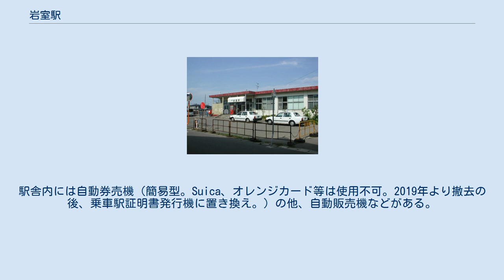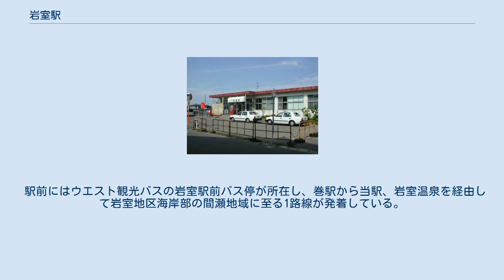岩室駅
岩室駅（いわむろえき）は、新潟県新潟市西蒲区和納一丁目にある、東日本旅客鉄道（JR東日本）越後線の駅である。
相対式2面2線だったが、非電化時代の1981年の時点ですでに交換設備は撤去されていた。
電化後もホームのみ残されていたが、1990年代に撤去されている。
 燕三条駅が管理する無人駅で、改札口には簡易Suica改札機（入場用・出場用各1台）が設けられている。
駅舎内には自動券売機（簡易型。Suica、オレンジカード等は使用不可。2019年より撤去の後、乗車駅証明書発行機に置き換え。）の他、自動販売機などがある。
駅舎内のトイレは改札外（駅舎正面左手）に設けられている。
 現在は無人駅だが、かつては直営駅で、その後業務委託駅、簡易委託駅としても営業していた。
改札横に設けられていた出札窓口は無人化後にパネルで封鎖され、ポスターの掲示スペースとなっている。
また駅舎内にはかつてキオスクも設けられていた。
 かつては線路東側から当駅を利用するには踏切まで迂回しなければならなかったが、1991年9月に岩室村立和納小学校（当時）が当駅東側へ新築移転し、さらに1990年代からは東側で住宅地開発が進捗して利用者が増加したため、和納小学校に通学する児童の通学路確保と駅利用者の利便性向上を目的として、線路下を経由する地下歩道が建設された。
 1日平均乗車人員および年間乗車人員の推移は以下のとおりであった。
なお、2011年度（平成23年度）以降の乗車人員データは、無人駅については発券データが正確に計上されないとして、非公表となった。
 旧岩室村東部、和納地域の市街地に所在する。
 かつて当駅正面には老朽化した農協倉庫が建ち、駅前通り（県道533号）をはじめとする駅周辺の道路はいずれも狭隘な単車線となっていたが、新潟市への編入合併時の建設計画で駅前広場が拡張されることになり、駅前通りに並行して市道が増設され、旧来の駅前通りと合わせたロータリー状の走路が完成し、自動車が駅前へ乗り入れやすくなった。
またロータリーと駅舎横には緑地帯も設けられた。
この「岩室駅前周辺整備事業」は事業費約6000万円を掛け、2007年度に着工して同年度中に竣工し、狭隘だった駅周辺の環境が一部改善された。
 また2009年からは、このロータリー広場の植栽に約1万個のLED電球を架設したイルミネーションが、毎年12月中旬から1月上旬にかけて実施されている。
これは岩室地域コミュニティ協議会が、地域を明るく照らし、年末年始に岩室地区へ帰省する人を温かく迎えることを目的に企画したもので、冬の風物詩となっている。
 なおタクシーは駅舎正面でほぼ終日、毎時概ね1 - 2台が待機している。
 バス路線図。
当駅からは黄色の路線が出ている。
時刻表はウエスト観光バス：路線バスを参照。
 駅前にはウエスト観光バスの岩室駅前バス停が所在し、巻駅から当駅、岩室温泉を経由して岩室地区海岸部の間瀬地域に至る1路線が発着している。